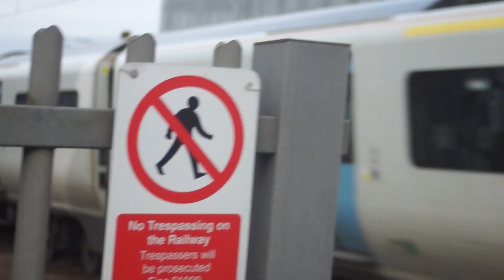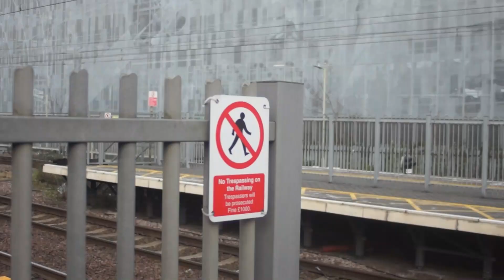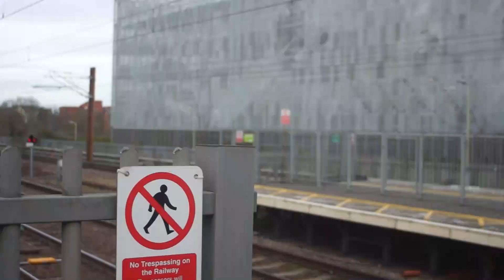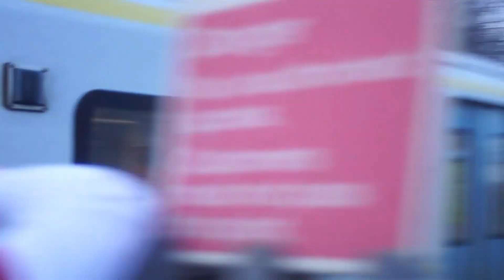Train's and Tone's At Stevenage 20/01/2024 Including Class 91,69,66 and More.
Trains at Stevenage 20/01/2024 There should be more videos in this but I took them out cause they weren't the best . Sorry for my bad editing skills. But please do enjoy